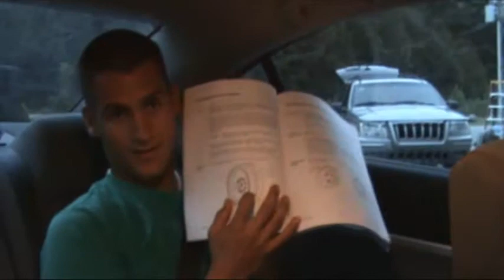hookah what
us being us with jeremy grace and gabe hahaha